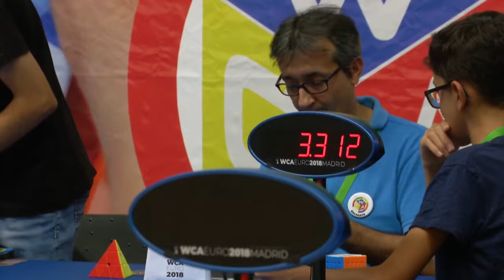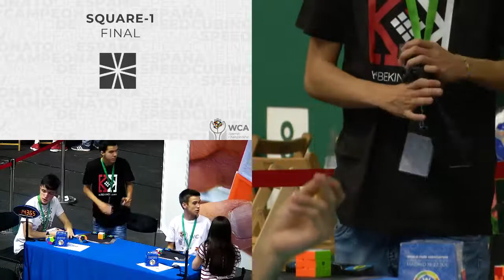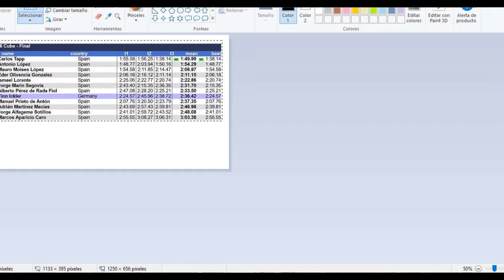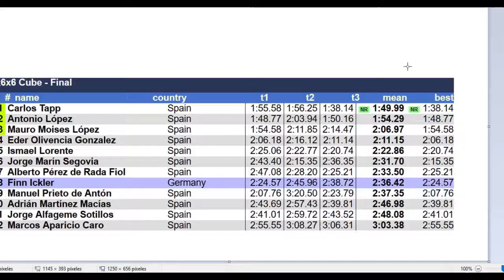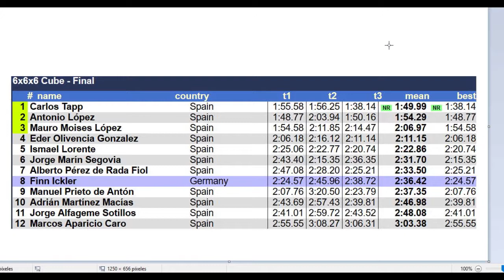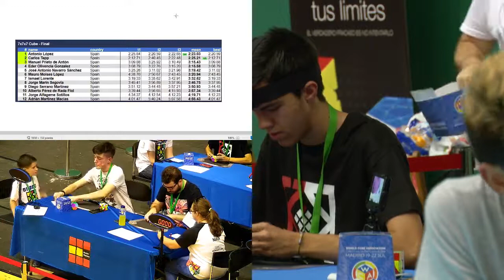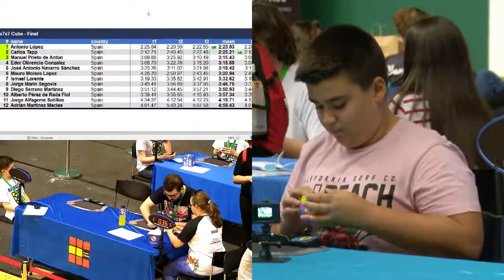Spanish Championship 2018: clock and megaminx finals